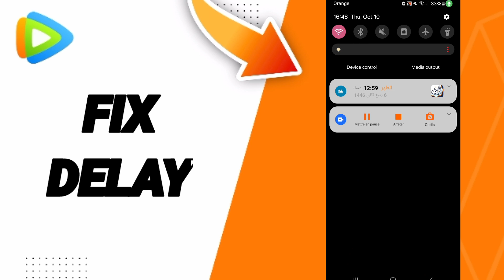How To Fix Delay On WeTV App